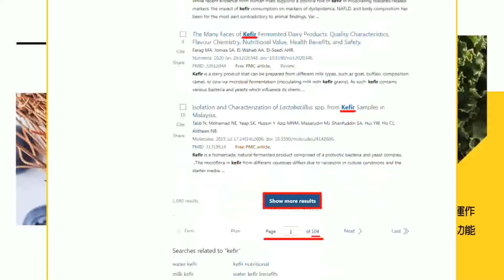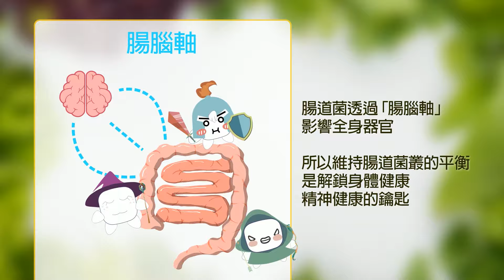【每日必看】民眾黨立院龍頭挺誰? 白黨團31號表態說明｜白拋委員會"單一召委制" 藍酸:理想太豐富! 20240129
00:00 黃國昌稱韓要求"密室"慘遭打臉! 藍:姿態太高
02:51 柯文哲搞"密室會議" 藍:君悅創傷症候群?
04:19 白拋委員會"單一召委制" 藍酸:理想太豐富!
06:41 民眾黨立院龍頭挺誰? 白黨團31號表態說明